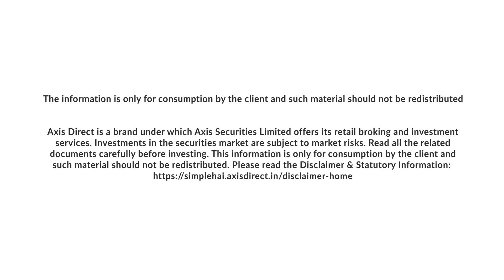Axis Direct Presents Daily Morning Note - 17 September 2021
How is the market looking today? Get up to speed on the stock market with latest investment trends and news with our Daily Morning Note.